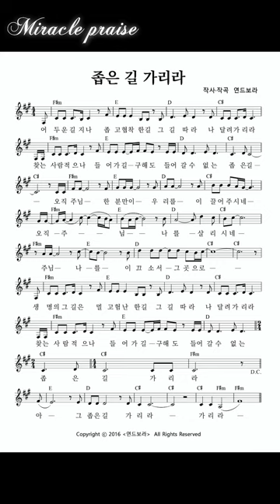⭐️악보⭐️좁은 길 가리라 | 자작곡 #32 | 작사·작곡·찬양 연드보라 목사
💗 좁은 길 가리라 - 가사 💗

어두운 길 지나 좁고 협착한 길
그 길 따라 나 달려가리라
찾는 사람 적으나
들어가길 구해도
들어갈 수 없는 좁은 길

* 오직 주님 한 분만이
우리를 이끌어주시네
오직 주님 나를 살리시네
오~주님 나를 이끄소서 그곳으로

생명의 그 길은 멀고 험난한 길
찾는 사람 적으나
들어가길 구해도
가리라~ 아~
그 좁은 길 가리라 ~
가리라~

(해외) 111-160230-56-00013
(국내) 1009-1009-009